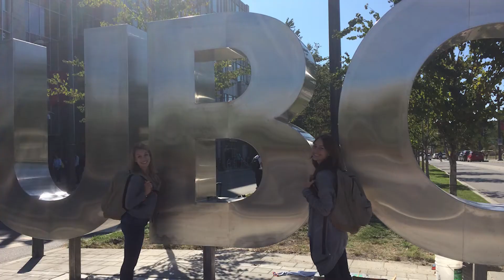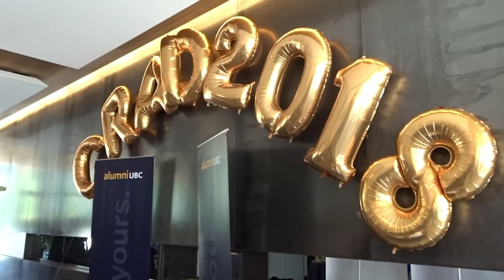UBC Engineering Graduation